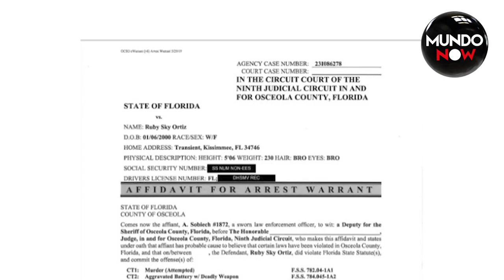Balacera en Hotel de Florida: Celos Extremos Llevan a Hispana a Intento de Asesinato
Ruby Sky Ortíz, de 23 años, desata terror en el Knights Inn, Kissimmee, tras intentar asesinar a su expareja por celos. Testigos y autoridades narran los alarmantes eventos de esa noche. Descubre el historial delictivo de Ortíz y cómo la violencia doméstica impacta en nuestra sociedad. BalaceraFlorida RubySkyOrtiz ViolenciaDoméstica.